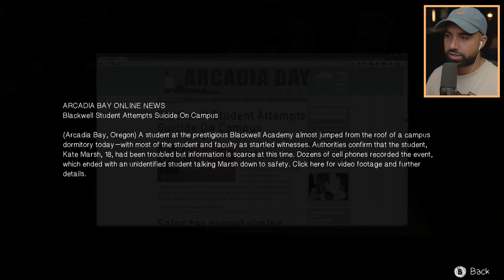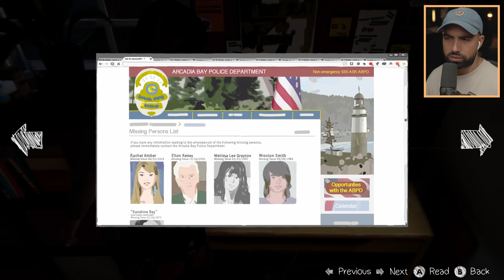I REFUSE TO BELIEVE THIS.. | Life is Strange Remastered: Episode 3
Life is Strange Remastered Episode 3 Gameplay Walkthrough Part 3 (Full Game) 4K 60FPS on PC. Life is Strange full game walkthrough from beginning to ending which includes full game review, first impressions, all choices, all cutscenes, all dialogue and collectables.

Play as Max Caulfield, a photography senior who discovers she can rewind time while saving her best friend Chloe Price from a violent altercation.

6800 SW 40th St Number 282